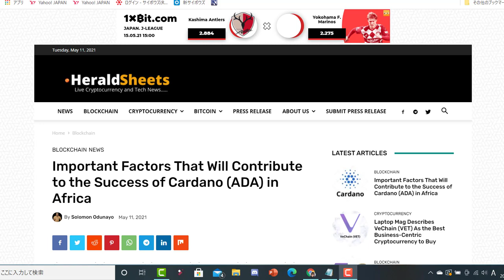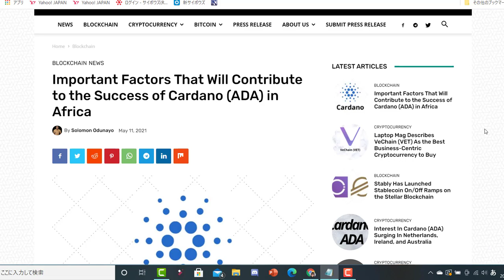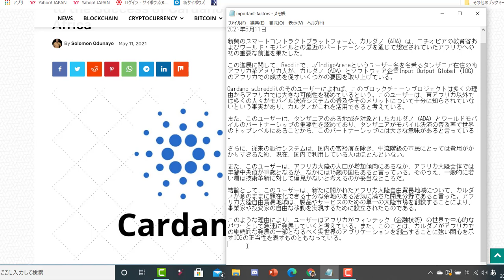カルダノ（ADA）のアフリカプロジェクトに追い風？！タンザニア在住ユーザーが語る成功要因とは？！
お詫び：外の工事の音がかなり大きく、申し訳ございません。

【引用元】
（英文記事）
Important Factors That Will Contribute to the Success of Cardano (ADA) in Africa

【お気に入りの取引所】

2018年からカルダノ（時々、Centrality）の海外記事の翻訳動画をアップしていましたが、最近は、動画を見続け、励ましのお言葉をくださるリスナー様に向けて、ちょっとエンターテイメント的なおしゃべり動画やカルダノ翻訳動画をアップしていこうと思っています。